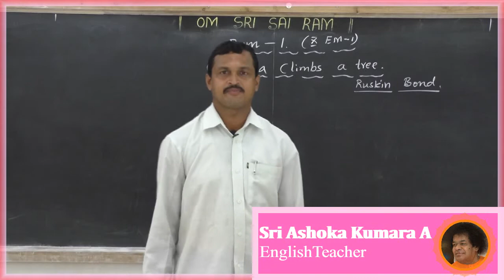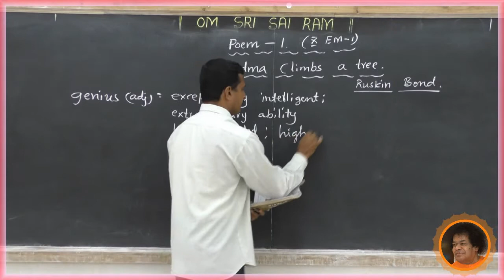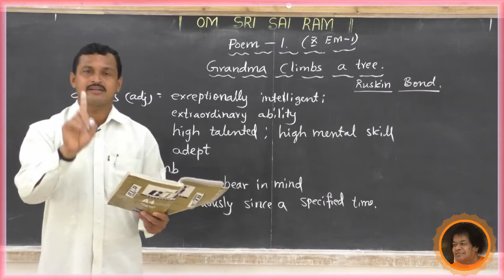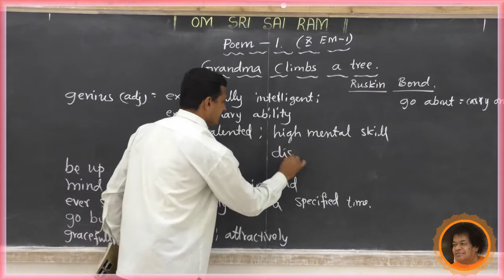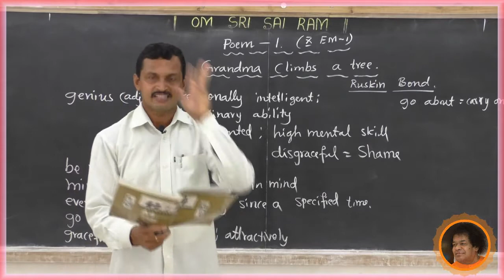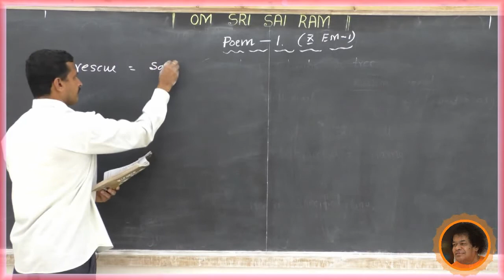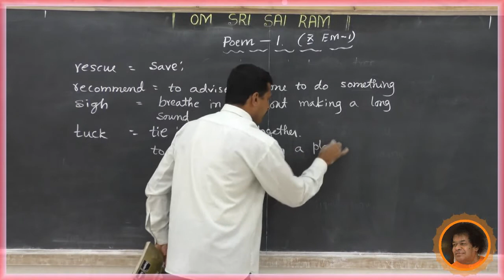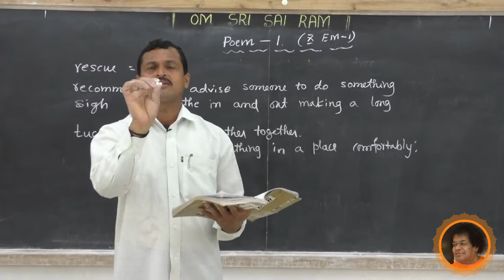SSSLS High School, Alike - 10th English[EM] - Grandma Climbs a Tree l[1] - By Ashoka Kumara A